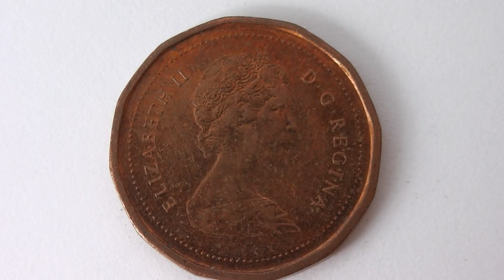1 Cent Canada 1983 - Amazing Penny Coin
Here in this video you can see a circulated 1 Cent Canada 1983 - Amazing Penny Coin.

The diameter of this coin is 19.05 mm and have a mass of 2.35g. The years of minting of this coins are between 1858 and 2012.

The Material of this coins is = 94% steel with 1.5% nickel and 4.5% copper plating.

Manufacturing by the Royal Canadian Mint.

The value of one Coin is exactly 0.01 Canadian-Dollar (CAD)